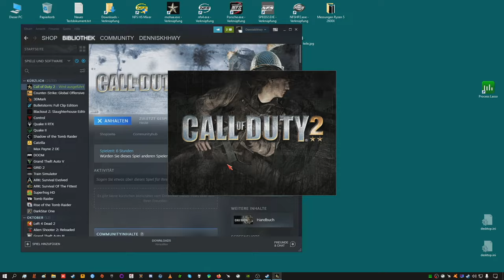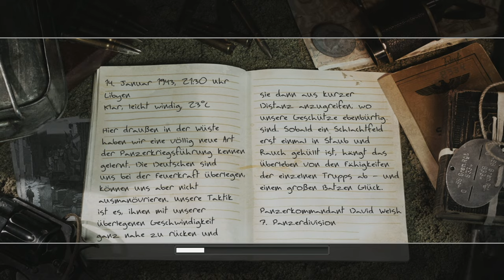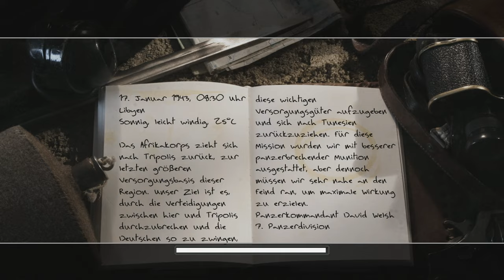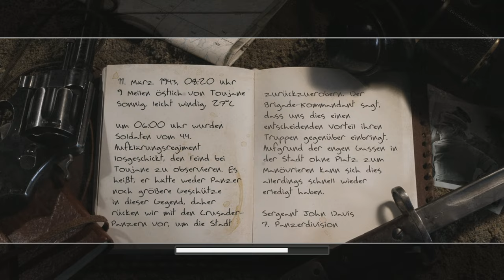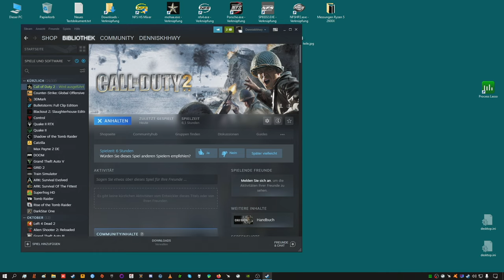Streamrecord CoD2 (Longplay) with EAX3 Part 6